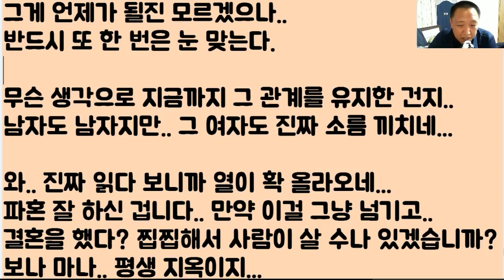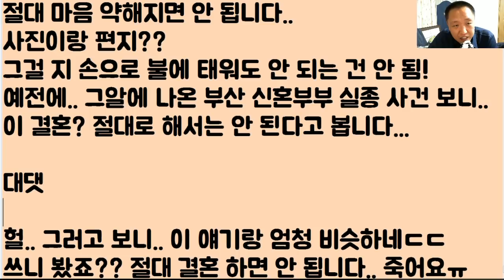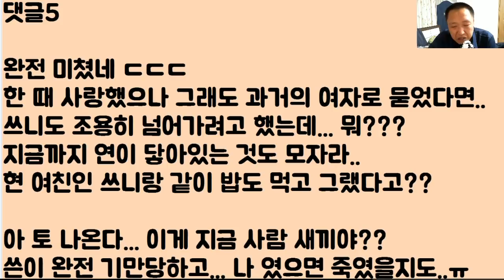[그알 출연? 소름?ㄷㄷㄷ] 예랑이의 유부녀 여사친.. 알고 보니 서로가 죽고 못 살던 첫사랑이네?? ..하.. 꼬롬한 쓰레기는 파혼!! 꺼져 퉤!!!